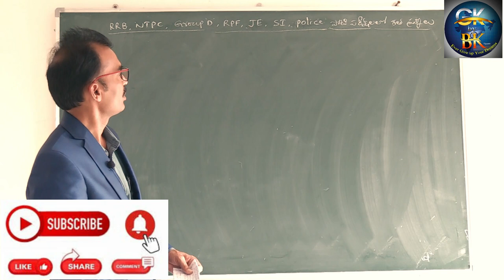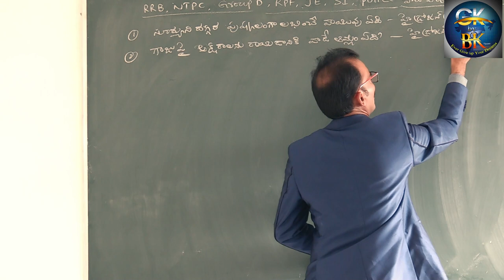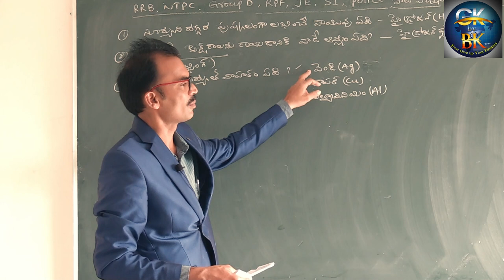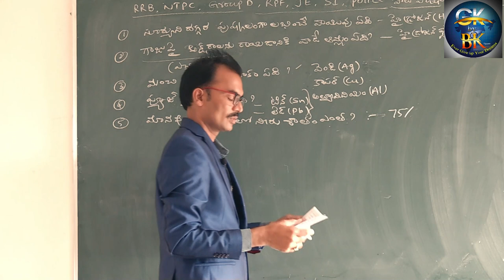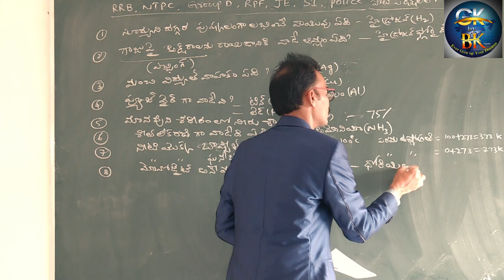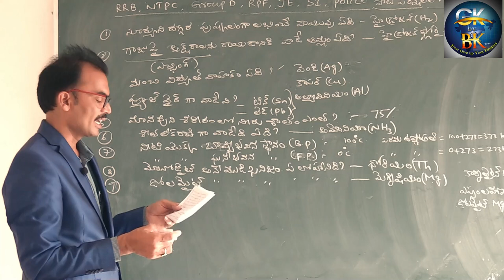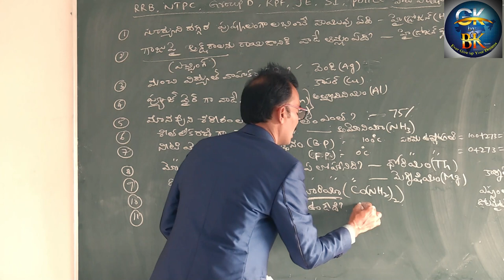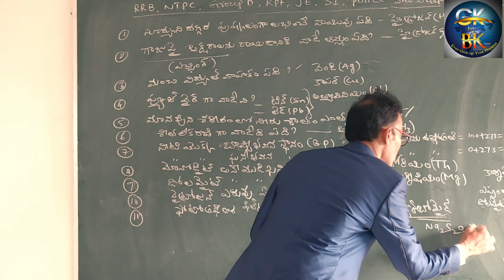RRB NTPC Group D RPF ALP JE Previous Bits 4 GK by BK Telugu RRB NTPC Model paper GKbyBK Telugu